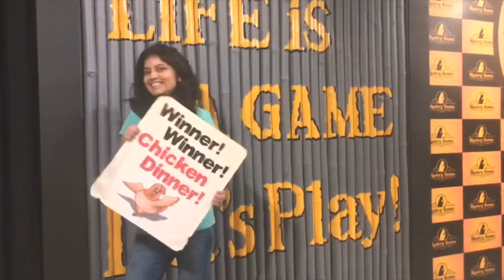Gujarat day 1 Trailer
Day 1 at  Mystery Room